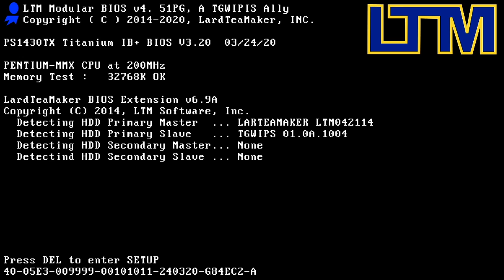Anachronox part 1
A forgotten, looked over gem?